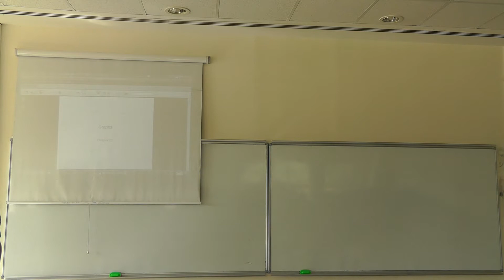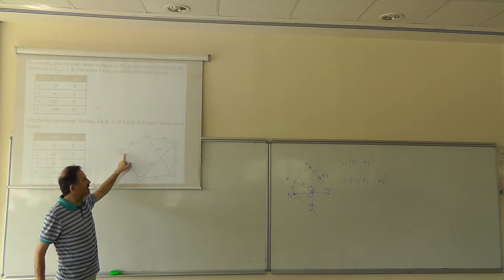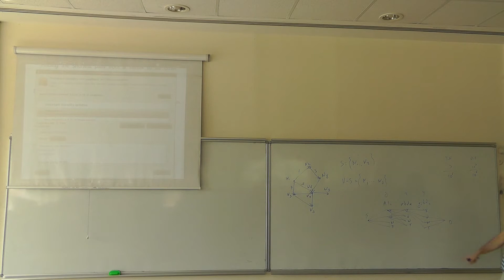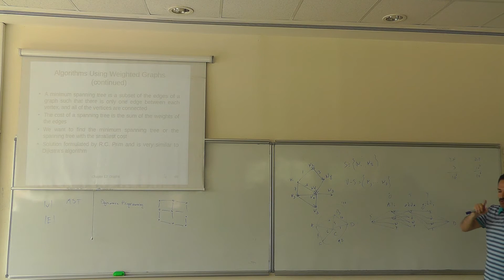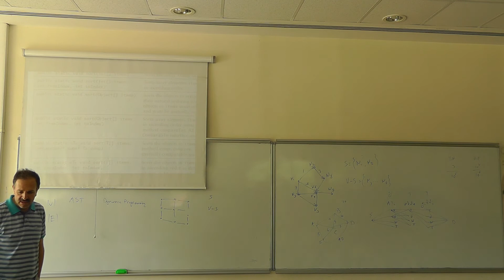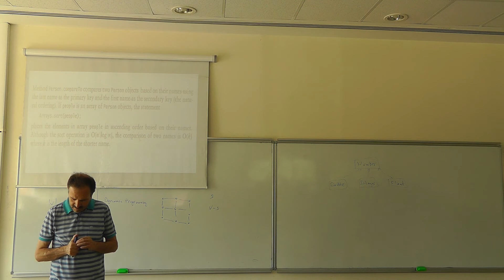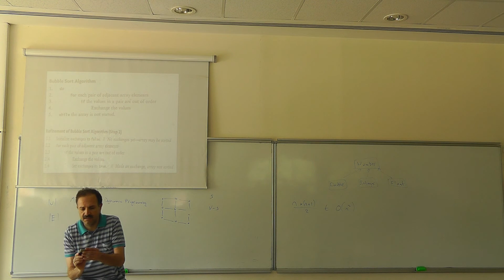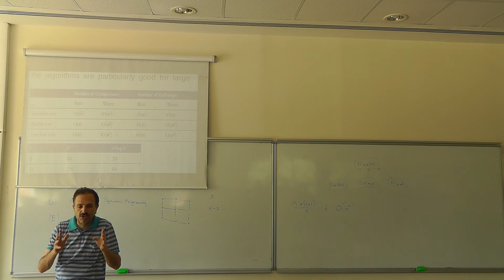My Edited Video